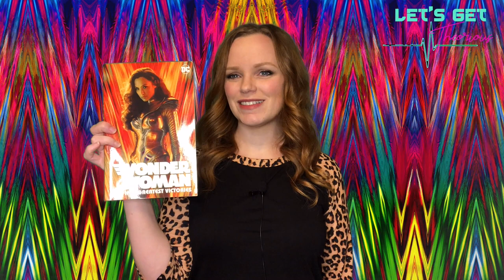5 Things to Know about The Cheetah before WW84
Megan Reinking of 'Let's Get Theorious' highlights The Cheetah of DC comics, and subject of the upcoming movie Wonder Woman 1984. These are 5 Things to know about The Cheetah before seeing WW84. The Cheetah has many complicated versions of her backstory, and we've distilled it down to the essential things to understand Barbara Ann Minerva.

Danger Room Debrief is a series designed to deepen your comic book knowledge and inspire you to dive into the source material for some of your favorite movies and TV shows.

COMICS TO READ:

Wonder Woman vol. 1 - Rebirth (Current Cheetah storyline)
Wonder Woman: Her Greatest Victories (highlights of all stories)

ALL important issues for Cheetah.
– Wonder Woman #6 (1943): Cheetah's first appearance historically.
– Wonder Woman #28 (1948): Cheetah teams up with Wonder Woman's other Golden Age rogues gallery.
– Wonder Woman #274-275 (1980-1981): First appearance of second Cheetah, Deborah Domaine.
– Wonder Woman #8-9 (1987): First appearance of the modern Cheetah, Barbara Ann Minerva.
– Wonder Woman #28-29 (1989): Cheetah's origins explored. Really, all of George Perez's issues featuring Cheetah are great, so I'm trying not to go too overboard with it.
– Wonder Woman Special #1 and Wonder Woman #63 (1992): The story is called "Operation: Cheetah" and features a rare team-up between Diana and Barbara Ann.
– Wonder Woman #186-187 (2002): Barbara Ann reclaims her Cheetah powers from Sebastian Ballesteros.
– Flash #219 and Wonder Woman #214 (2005): Greg Rucka's first crack at writing the Cheetah; here, she teams up with the Flash enemy Zoom and gains even more powerful speed levels.
– Justice League #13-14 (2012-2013): The first appearance of the New 52 Cheetah. She takes on the entire Justice League solo.
– Wonder Woman #23.1: The Cheetah (2013): I'm not a huge fan of the majority of New 52 stuff involving Cheetah, but she at least got a starring role in this issue. They eventually did away with this origin completely after Rebirth, though.
– Wonder Woman #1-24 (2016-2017): All of Greg Rucka's Rebirth run... never before has Cheetah been as compelling or complex. I strongly recommend these 24 issues to anyone interested in the character. She also has a starring issue in #8.
– Justice (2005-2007): A mini-series with gorgeous art by Alex Ross. This story is sort of a modern take on the "Legion of Doom," with a much more realistic take on Cheetah's design (my personal favorite).
– Sensation Comics Featuring Wonder Woman #6 (2015): The story "Generations" (which can be found in the second TPB of this series) features an amazing battle between Wonder Woman and Cheetah. A lot of people like to say Cheetah's not strong enough to take on the amazon, but this issue proves she's more than capable.
– Wonder Woman '77 Special #2 (2015): A pretty fantastic comic series based on the 70's Wonder Woman TV series. This one introduces Barbara Minerva as the Cheetah.
– The Legend of Wonder Woman (2016): Cheetah doesn't play a huge role in it, but it's just such a fantastic series nonetheless.

LET'S GET THEORIOUS is a channel dedicated to the love and life of Pop Culture. Megan Reinking, Dan Tybault, and Gregory Myhre bring you theories, themed cocktails, the best in pop culture retail, interviews, comic book history, conspiracies, parodies, and a whole lot more!

Megan Reinking - IG/TW @meganreinking
Dan Tybault - IG @the_spirit_guide / TW @Thndrbrds
Gregory Myhre - IG @gregorymyhre / TW @gregoryjmyhre
SOURCES: